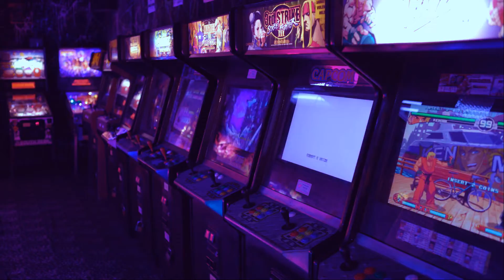Mystery Disguise - Blow Your Mind ('80s Version)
This is the new, remastered video.

Further info.

I've totally reinvented the video to how I would have liked it to appear at the time.
The keyboard I used on the 'actual audio recording' was a Yamaha DX7,or I/ I think.

The Pet Shop Boys are using them on a live performance.